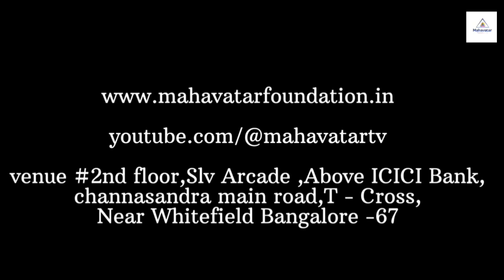How to live in the Present Moment? I The Power of Now I 21HWP-Batch 8,Day18